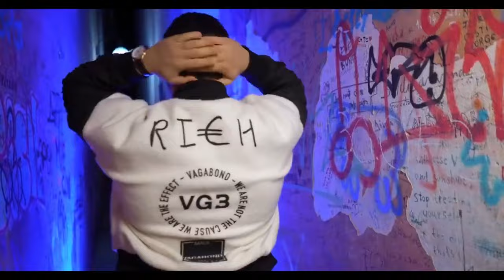Patricia 💥 Nikolas Sax💥 Toni de la Brasov 💥 Costel Biju 💥 Laura 💥 Colaj Manele Noi 2023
Aceste materiale sunt o productie proprie  Patricia  by Amma Music
Contact Solist Patricia

ATENTIE !
Nu copiati si repostati pe alte canale de youtube materiale de pe contul  Patricia  by Amma Music  pentru ca vor fi sterse si riscati inchiderea contului !